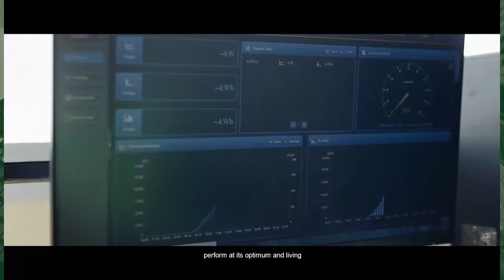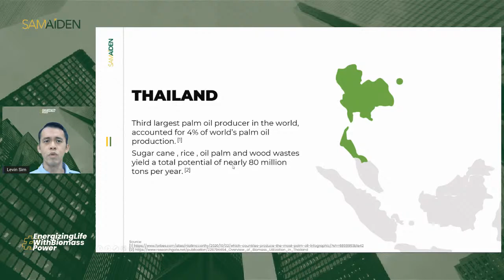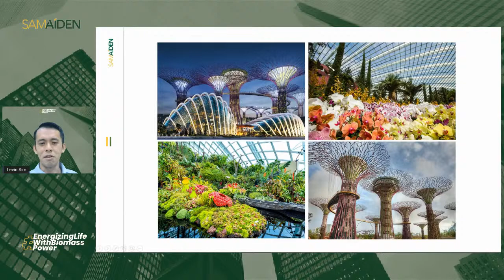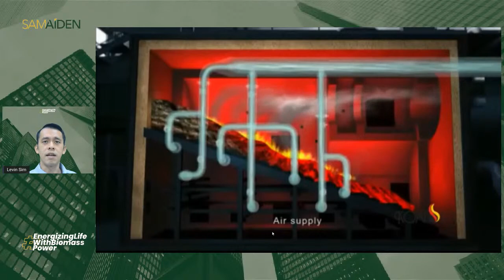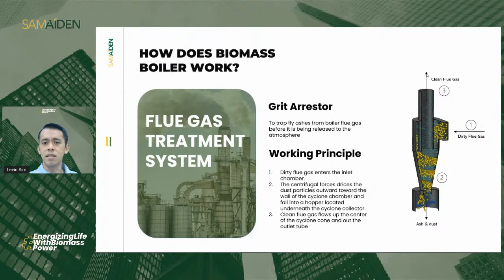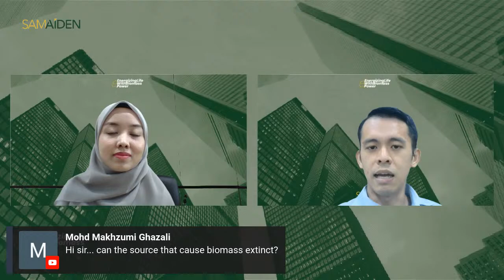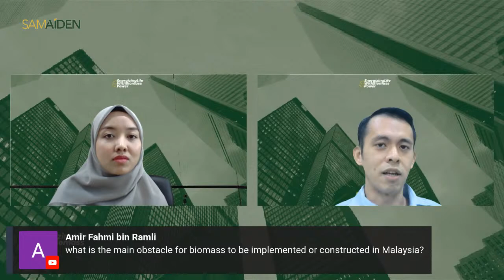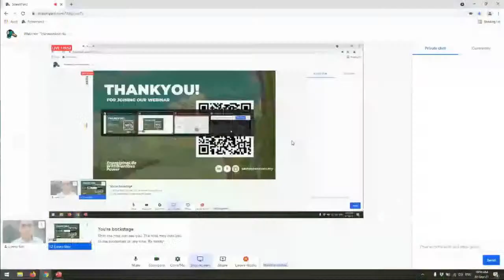Webinar: "Introduction to The Utilization of Biomass Energy"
Samaiden Group of Companies will bring you the EnergizingLifeWithBiomassPower webinar that will cover a wide range of areas in order to ensure that participants are well-resourced with new knowledge and insights about the potential of biomass energy for the country and environment.